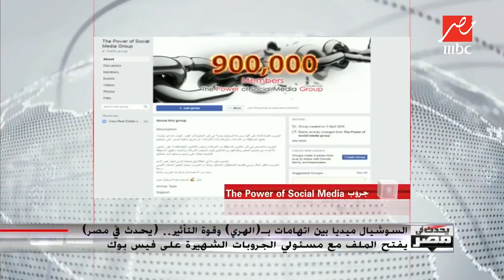إسلام الجزار أدمن جروب "the power of social madia" يكشف السر وراء الجروب وأهدافه